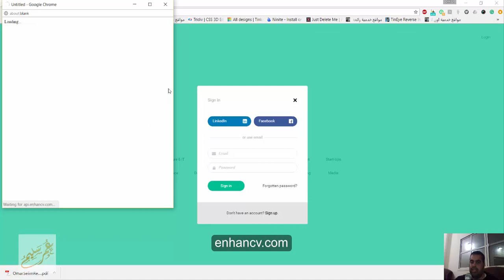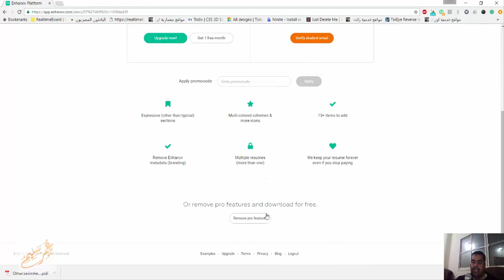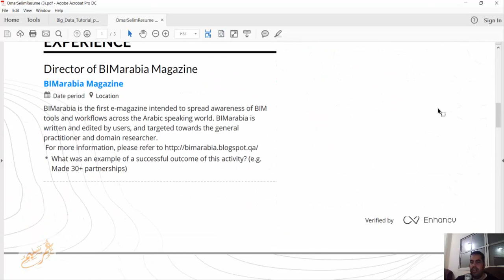عمل سيفي احترافي من موقع enhancv com